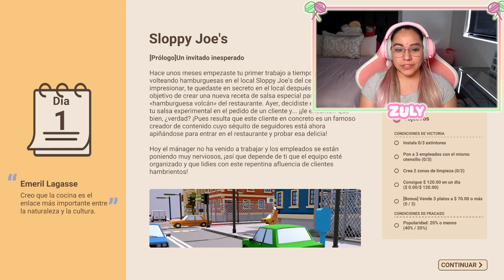¿POR QUÉ ESTO ES TAN COMPLICADO? l RECIPE FOR DISASTER l ZULY